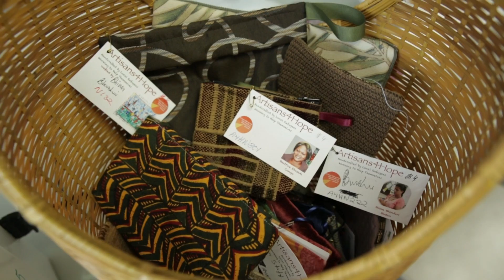Scentsy Summer Giving, Spending Spree for Refugees—Why Support Refugees?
This video exemplifies why this event is near to Scentsy Family's heart and why we are joining together with local communities across the country to harness our purchasing power in support of refugees with a giant cash mob event on August 25.

Refugees are individuals who have been forced to leave their country due to war or persecution based on race, religion, nationality, or politcal ideology. They seek shelter in refugee camps, where they live until they can be placed in a resettlement country.

Refugees can spend years in these camps, where they often suffer disease and violence and lack sufficient food and clean drinking water.

More than 650,00 refugees have resettled in the United States since 2000.

Almost 30 percent of the 56,384 refugees who arrived in 2011 are younger than 15 years old.

Scentsy began with decorative warmers and scented wax to bring safe home fragrance to the world. We’ve since expanded our products to fill your whole life with Scentsy fragrance, including diffusers and essential oils, personal care products and scented cleaning and laundry products.

We’re a direct selling company, so our products are sold by Scentsy Consultants all over the world.

Learn more about who we are and how to shop

Shop with your Consultant or visit Scentsy.com